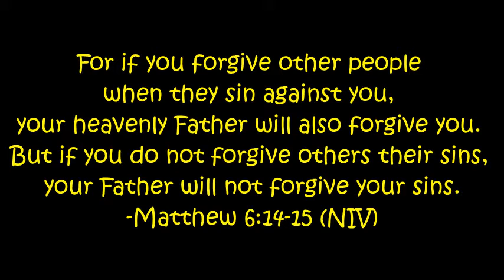Sayang (Mike Chan & The Anthem w/ Rexdel) Dub Mixed MTV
Isang panawagan sa mga dating BFF ko na ayusin na ang buhay niyo!
Lahat ng oras, pagod, sakripisyo, nasayang lang!

Shot in Angono, Rizal using SKK Chronos Ace smartphone

Don’t forget to vote for “Sayang” on MYX countdowns, by visiting myxph.com, register or login, and vote using the format: “Sayang - Mike Chan and The Anthem”.